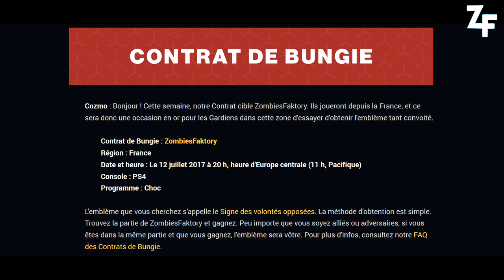[DESTINY] BUNGIE BOUNTY : CE SOIR NOUS SOMMES LA CIBLE À ABATTRE !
lien twitch pour ceux qui voudrons lancer en mer temps que nous et tenter de nous trouver

RDV CE SOIR LE 12/07 à 20h
EN MODE CHOC !

★ Enjoy, Life Is Just A Game ! ★